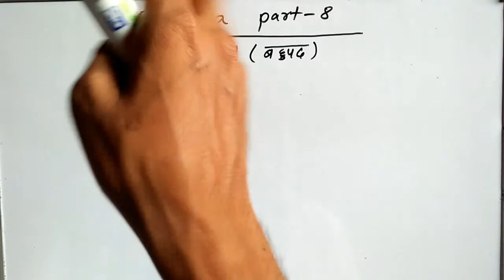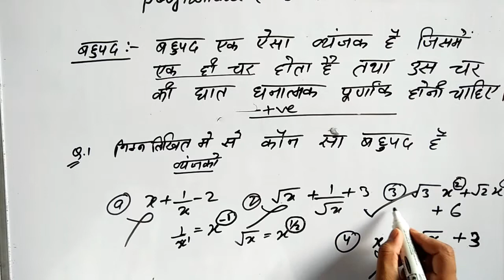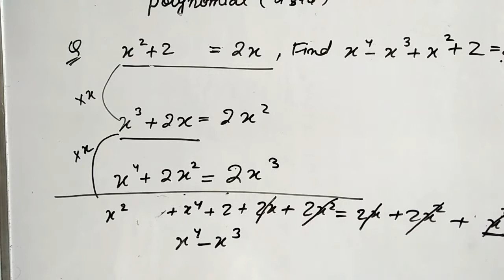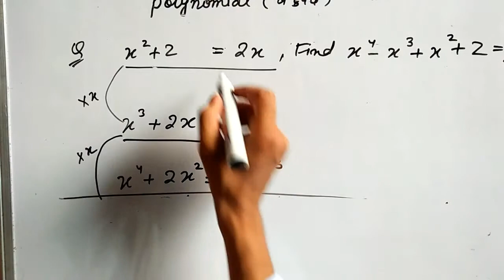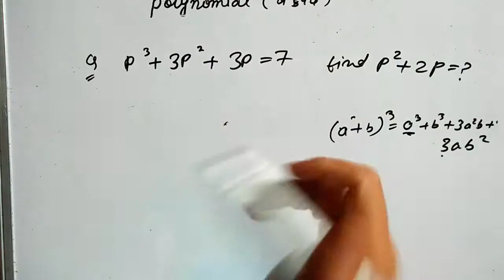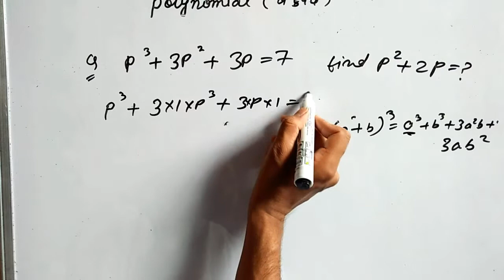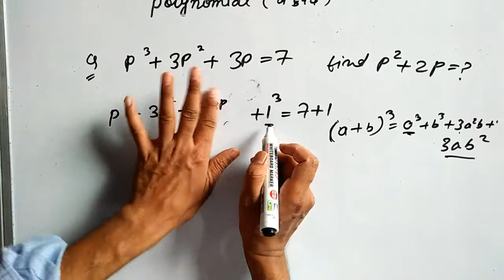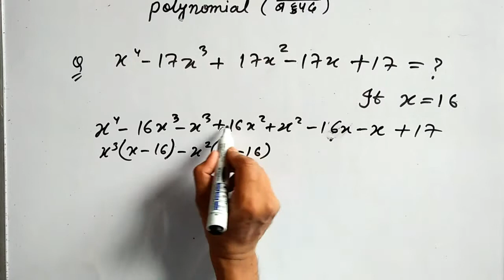Algebra Tricks For Ssc Cgl, Maths For Ssc Cgl | CGL CHSL